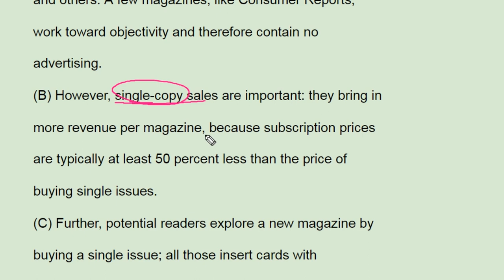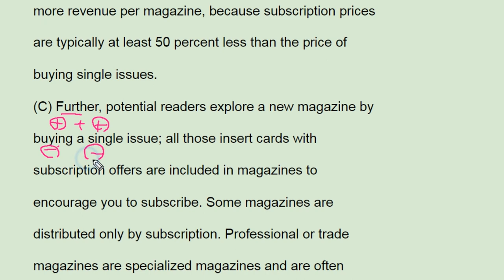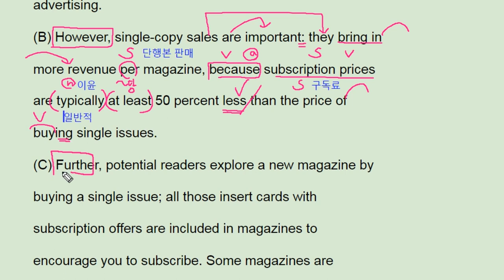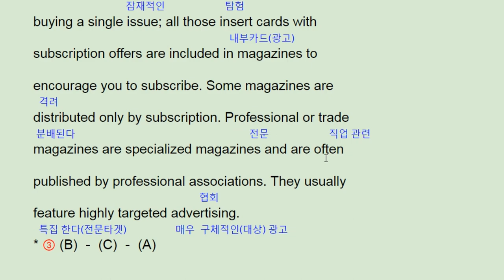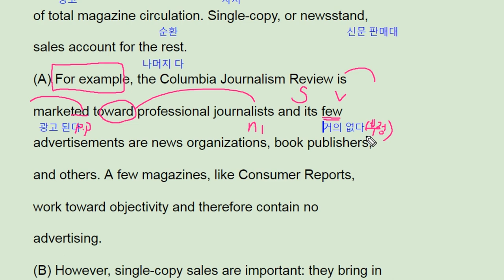2018 수능 영어 해설 풀이 36번 (2017실시) - 번개콩 Korean SAT English